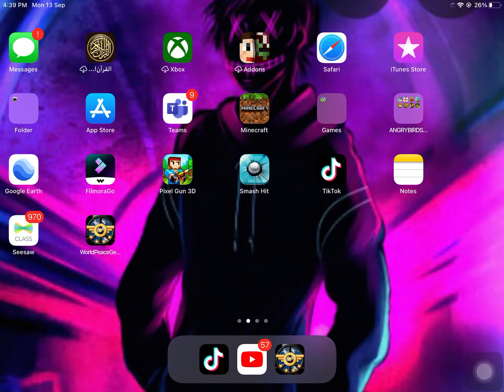15 subs and 5 likes for age reaveal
Idk what to say omak sus